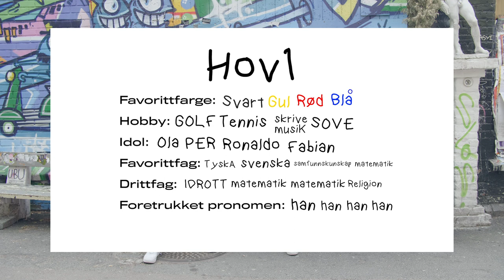Bli kjent med: Hov1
De svenske rapperne i Hov1 spilte på NATT&DAG inviterer på Blå og fyller her ut vår skoledagbok.

Gjort i samarbeid med Universal Music Norge.